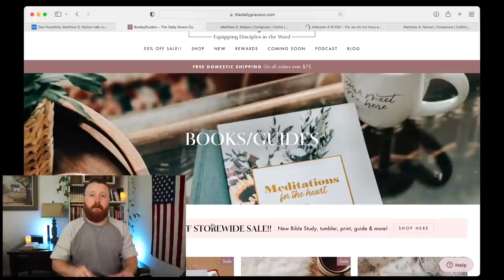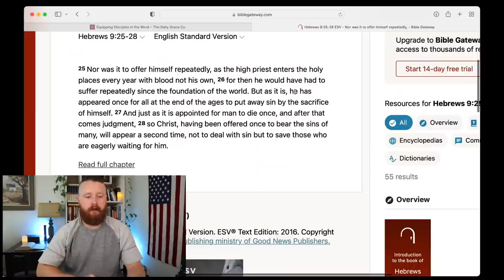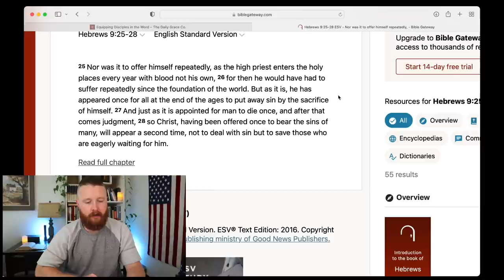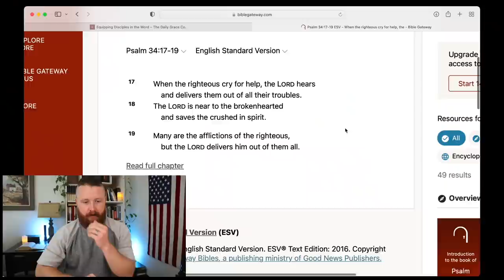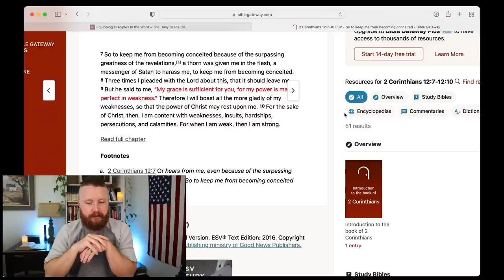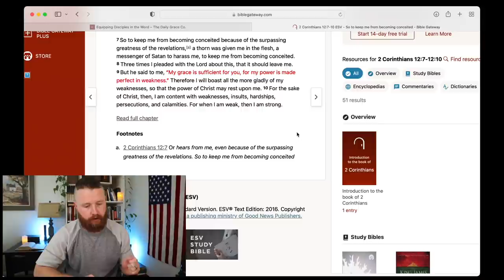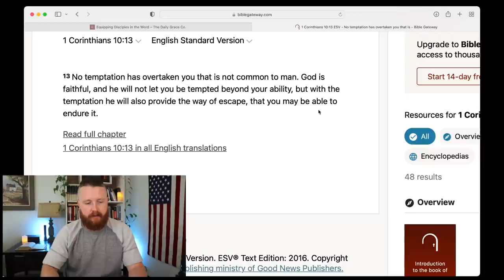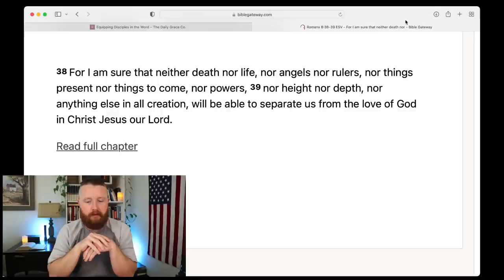What Happened To Naomi Judd... is she in Heaven?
What happen to Naomi Judd... is she in Heaven? With the news that Naomi Judd took her own life, we have to ask the question, where is Naomi Judd now? Her family Wynonna Judd and Ashley Judd have confirmed what happen to her following Naomi Judd death. Naomi's husband Larry Strickland also broke his silence about Naomi Judd cause of death. Naomi Judd was very open about her struggle with mental illness, depression and anxiety. With multiple Naomi Judd interviews showing her struggle with depression, I want to share a Biblical Perspective. It is extremely sad to see a Naomi Judd funeral.